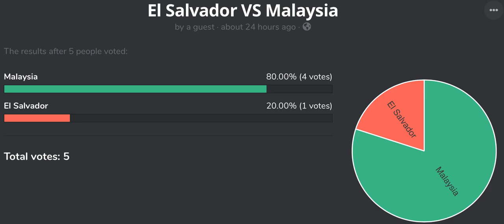Viewers Vote Countries Episode 222 Slovenia VS Cook Islands